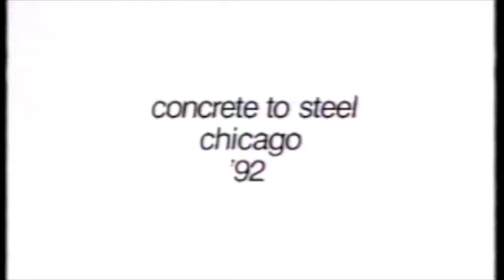longest rail slide ever ever.m4v